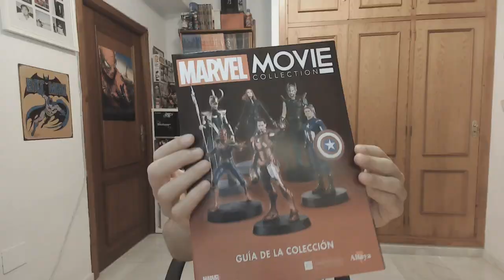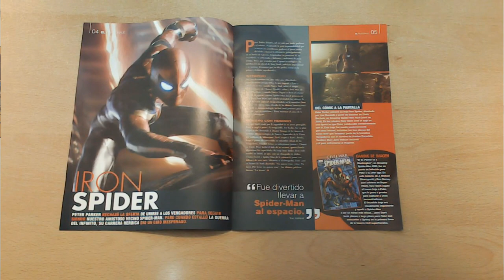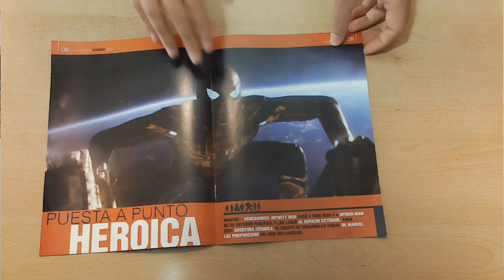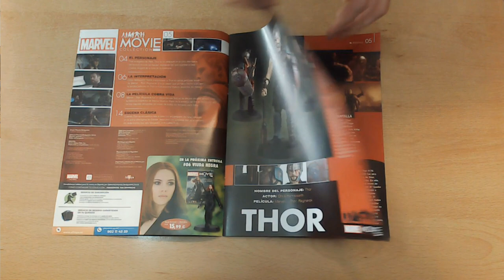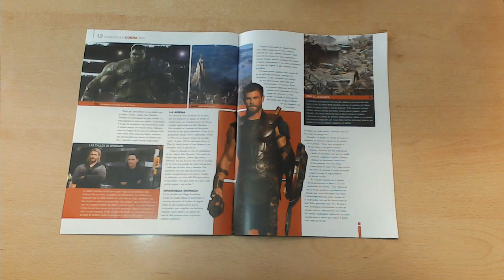Marvel Movie Collection 💥 Las figuras del UCM: Iron Spider y Thor Ragnarok (entregas 4 y 5)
Código de promoción: MARVELMOVIE

¡Superhéroes! Regresa la Marvel Movie Collection, el coleccionable de Altaya dedicado a recopilar las diferentes figuras del Universo Cinematográfico Marvel. Un repaso por todo el UCM en forma de estas estatuas ó figuras en escala 1/16 que harán las delicias de muchos de los fans de las películas de Marvel.

Realizamos el unboxing de las entregas 4 y 5 de esta segunda edición de 2020/2021 que van dedicadas a la Iron Spider de Spider-Man en Vengadores: Infinity War y a Thor de Thor: Ragnarok.

0:00 Intro
2:30 Unboxing entrega 4: Iron Spider de Vengadores: Infinity War
7:45 Unboxing entrega 5: Thor de Thor: Ragnarok
11:35  Vista grupal

▬ ¡Superhéroe, APÓYANOS! ▬▬▬▬▬▬▬▬▬▬▬▬▬▬▬▬▬▬▬▬
Esto nos ayuda a crecer y a mejorar 😃
3) Dale un LIKE👍🏽 gigante a este vídeo

▬ ¡Síguenos! ▬▬▬▬▬▬▬▬▬▬▬▬▬▬▬▬▬▬▬▬

▬ ¡RECOMENDAMOS! ▬▬▬▬▬▬▬▬▬▬▬▬▬▬▬▬▬▬▬▬